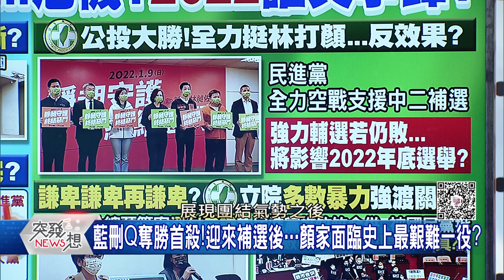精華片段》想挾民怨推公投?慘敗!藍需要這場補選勝…振士氣?有機會?【突發琪想】2021.12.31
下載【年代電視】APP：
iOS平台：